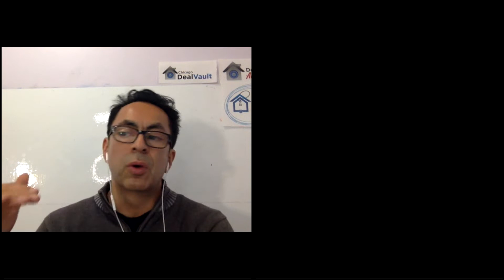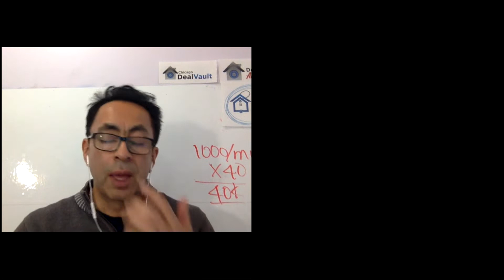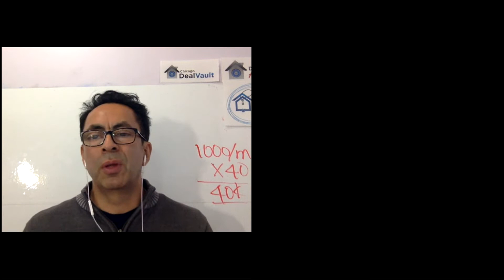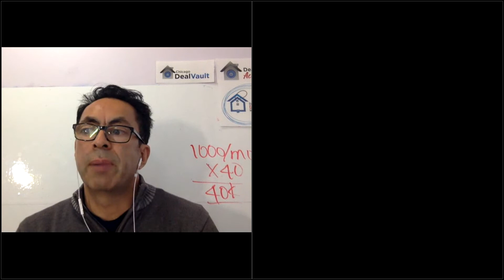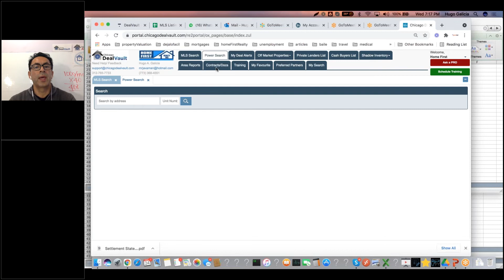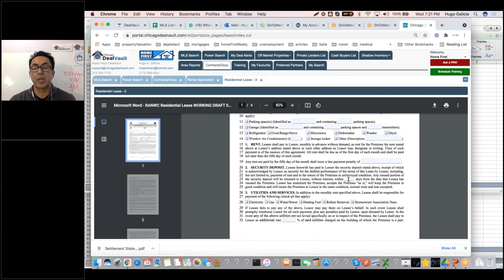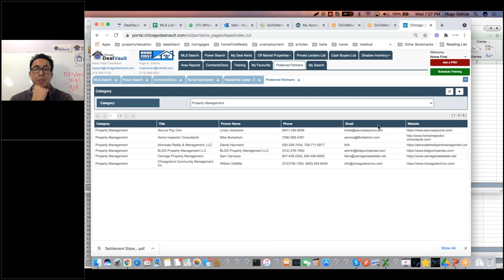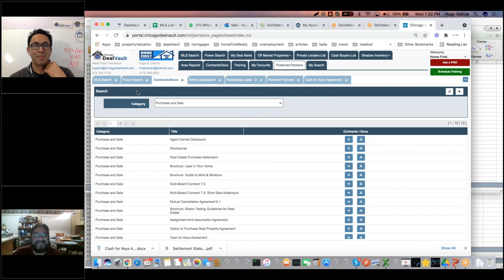Save Your Time and Money: Real Estate Property Management - Nov, 2021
Join DealVault Academy! We have 2 Exclusive Mentoring and Deal Making Groups for you to join:
CASHFLOW Inner Circle and
WHOLESALE Inner Circle.